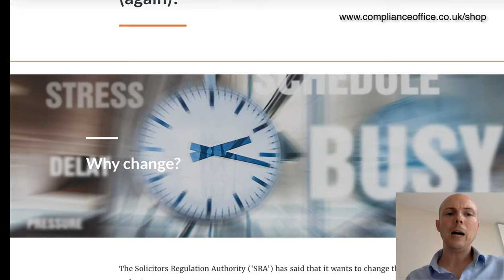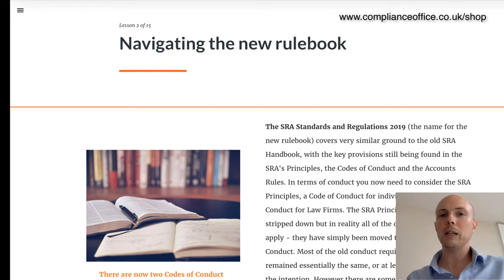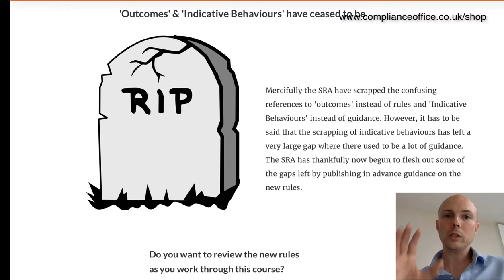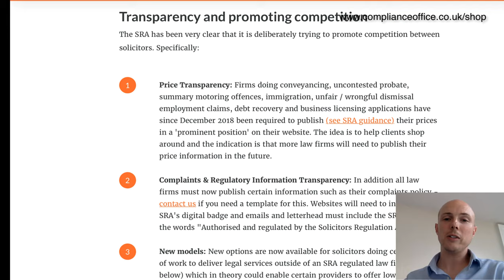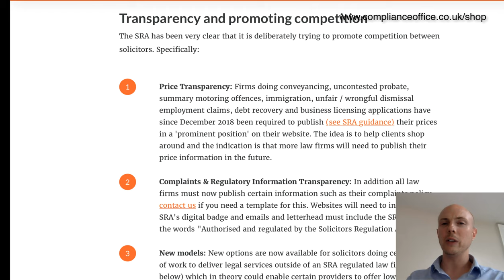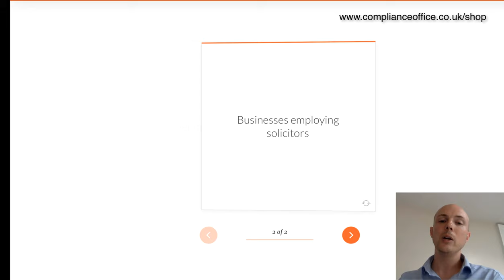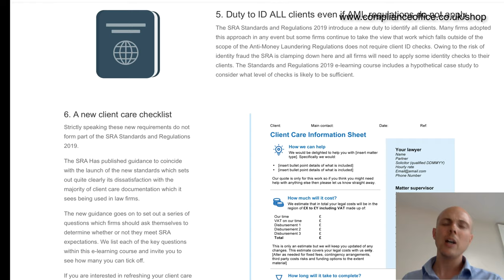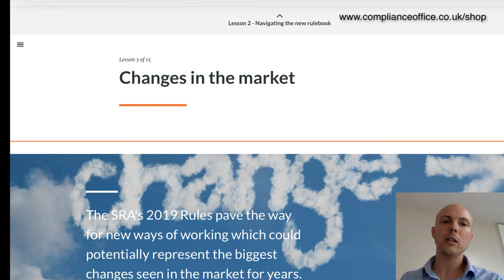SRA Standards and Regulations 2019 Overview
This video provides a brief overview of the key changes coming when the Solicitors Regulation Authority changes its rulebook in November 2019.